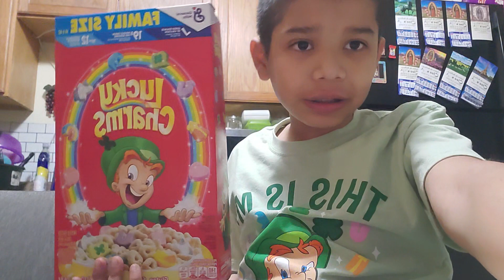Probando Lucky Charms (Feliz dia de San patricio) 💚💚